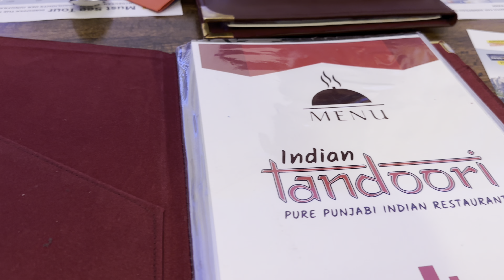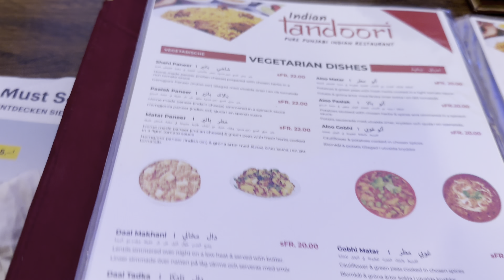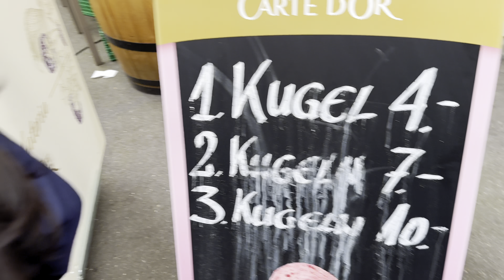स्वित्झर्लंडमध्ये भारतीय जेवण कितीला मिळतं?? Indian restaurant in Interlaken, Switzerland | Foodie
Hello Everyone,
Welcome to our Marathi channel... The Thamke Family
We are Ashwini and Mandar, Maharashtrian couple living in the Netherlands. We moved to Netherlands from Mumbai. Basically, We are from Raigad (Konkan). We share videos about jobs and travel in Europe. The purpose of our channel is to help those who are planning to move to Europe for Study or Work.